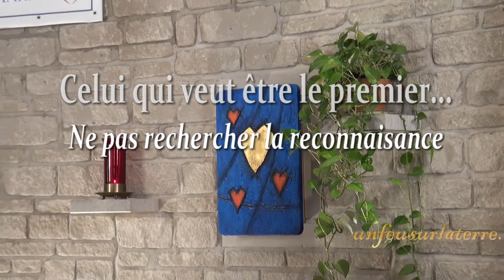396. Celui qui veut être le premier... Ne pas rechercher la reconnaissance / Pierre Desroches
Commentaire des textes liturgiques du 21 octobre 2018 : « CELUI QUI VEUT ÊTRE LE PREMIER » / VISITEZ
/ PIERRE DESROCHES a été ordonné prêtre en 1977 dans le diocèse de Montréal. Il est vicaire des paroisses du Bon Pasteur et de Saint Claude (Ville de Laval au Québec) et est également aumônier du Service de Police de Montréal.
/ GINO FILLION : composition et orchestration, caméra et montage pour le site « unfeusurlaterre.org » et l’organisme d’évangélisation par les arts « Qéhélata »